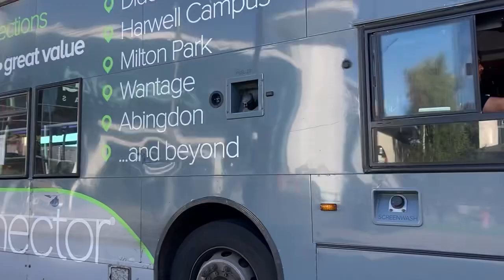Buses in Didcot September 2024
Today I’m filming buses in Didcot.

This part of Didcot is at Didcot Parkway Station and the Orchard Centre.

They’ve also got some ex Oxford Bus Company Wright StreetDecks operated by Thames Travel in variety of liveries. Some of them are repainted into the new Milton Park livery.

And don’t miss the next videos of the biggest bus rally in the UK, Showbus 2024 which will be located at the Buckinghamshire Railway Centre. These will be uploaded tomorrow.